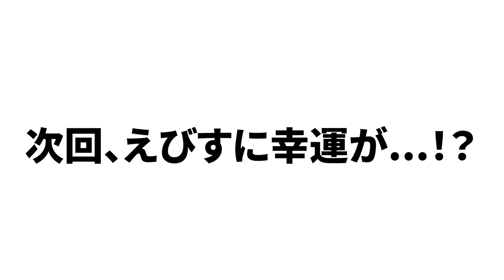【今度は逆】大修行した元初心者ハンターぺんと VS 逃走者えびす【ぺんとコラボ】【再対決編】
高みの見物はいいもんですなぁ…（byえんちょう。）

▼配信はいつもTwitchでもやってます。

・ブロマガ閲覧
・限定配信・動画の視聴
・メンバー限定Discordサーバーに招待
・㊙情報の先行告知
などの特典があります。

▼「身に鬼」とは？
正式名称：「身に覚えはありませんが鬼になってしまったようです。」で活動している兄弟Vtuberチャンネルです。
赤鬼の方が兄の「えんちょう。」で青鬼の方が弟の「えびす」です。
鬼になってしまった呪いを解くため、神様の下で1000年間、仕事をお手伝いしています。（神様代行）